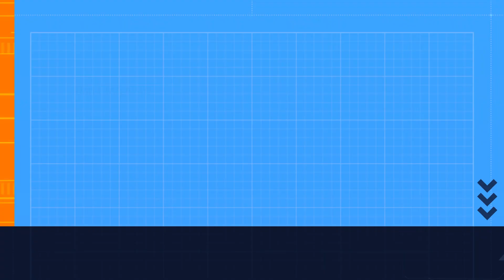Halloween cycling ride with Fat biker vaibhav